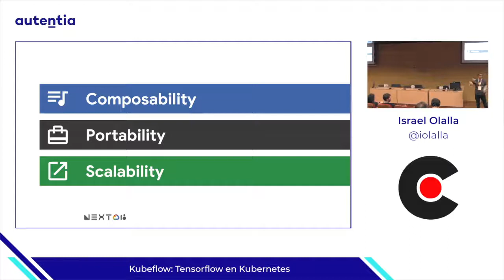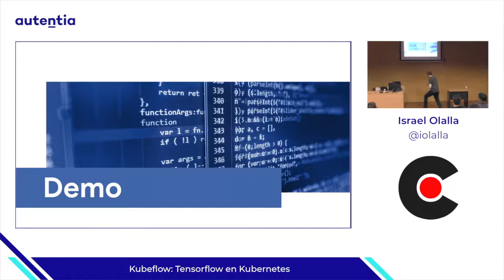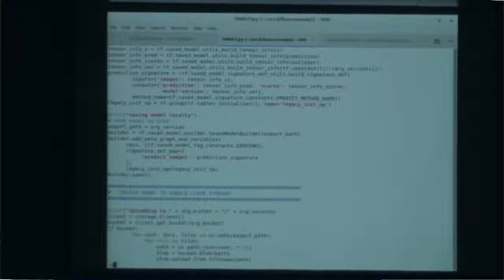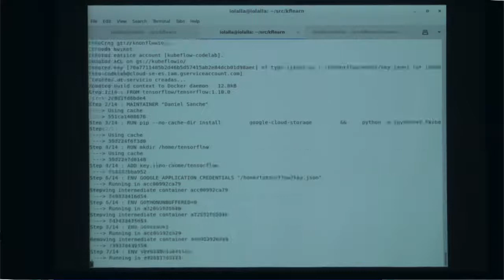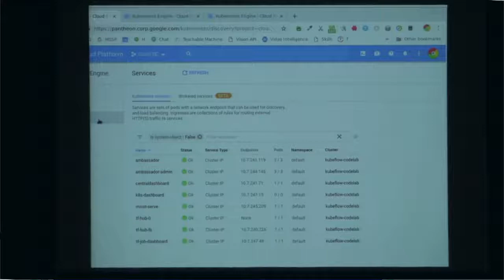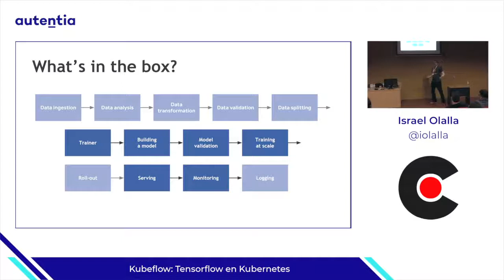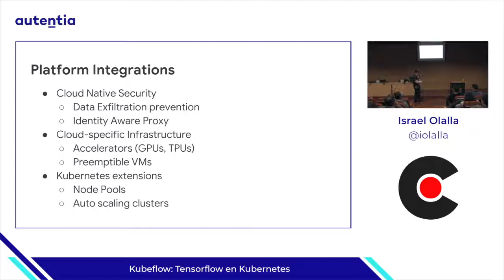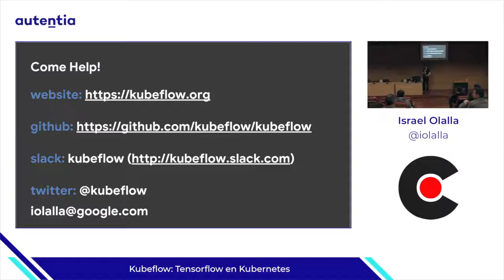Kubeflow, Tensorflow en Kubernetes, por Israel Olalla